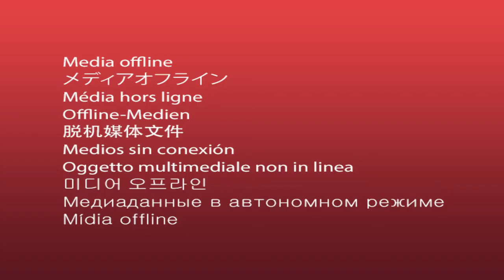The Flo Factory Podcast Ep. 1 - Guest: Shirley Flores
In the first podcast Justin and his wife Shirley discuss UFC 223, future podcast topics and other random stuff.